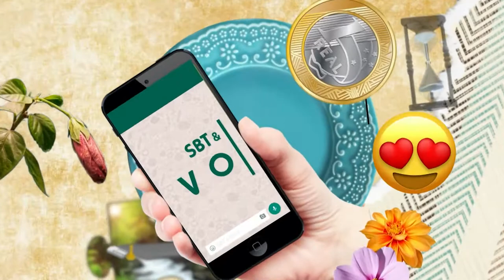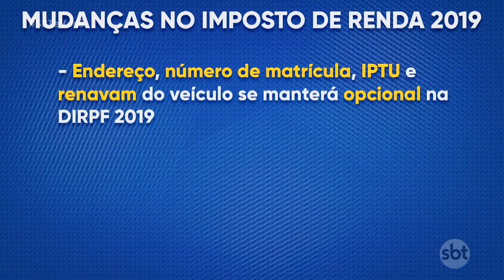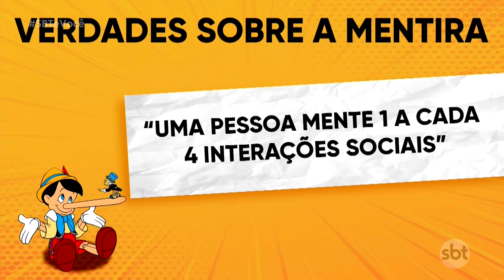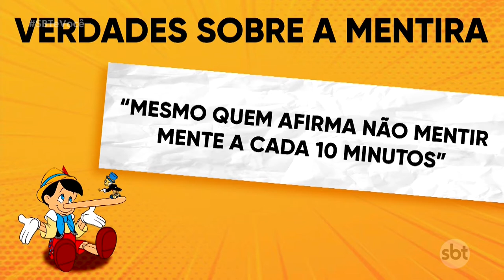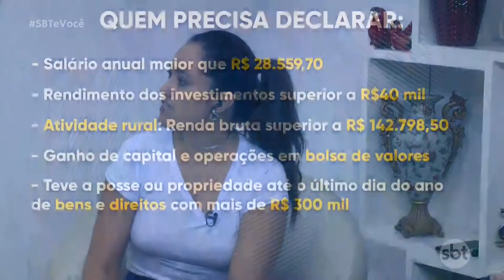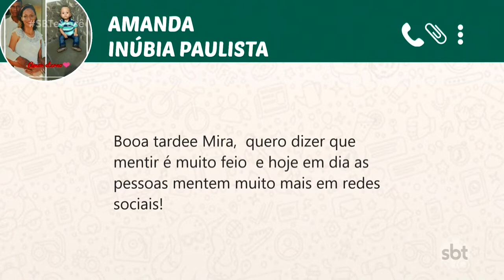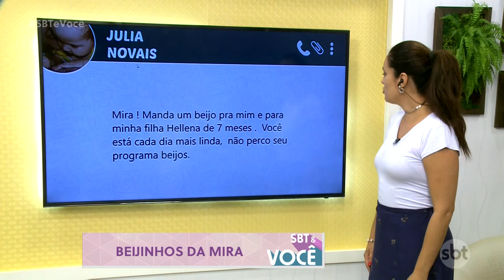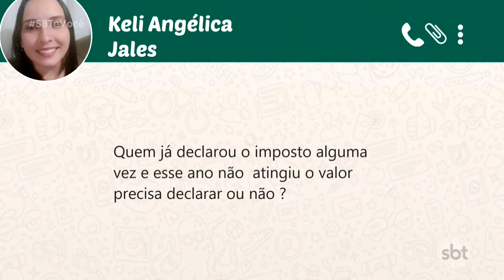SBT e Você na íntegra 01/04/2019